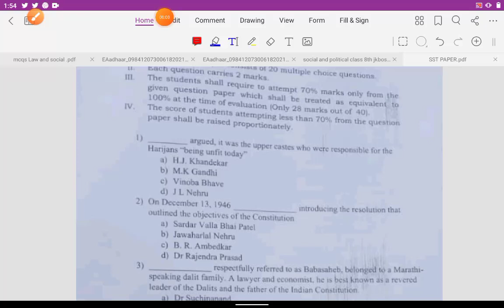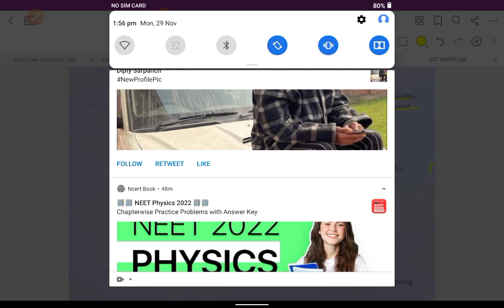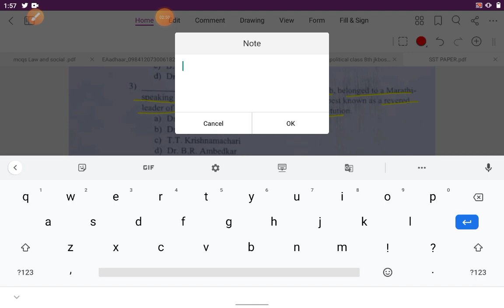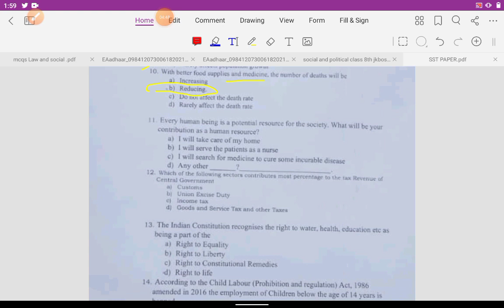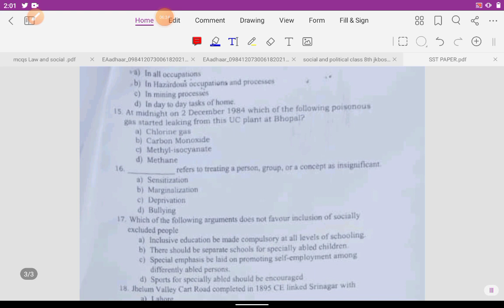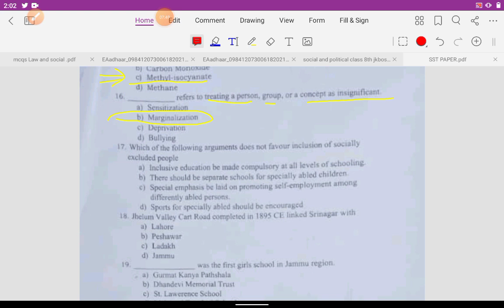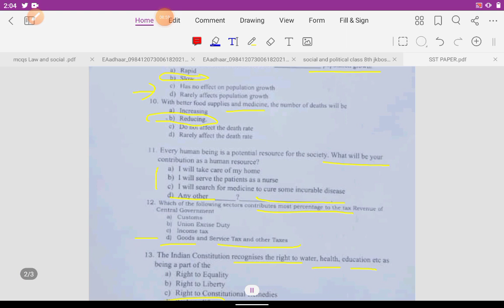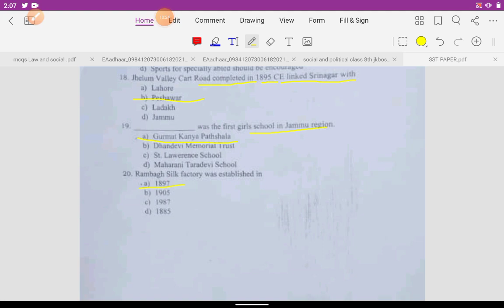mcq | jkbose sst solved paper class 8th || sst mcq todays solved paper jkbose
This video is made for the students of class 8th jkbose subject sst paper .
jkbose sst solved paper class 8th || sst mcq todays solved paper jkbose ||class 8th sst paper solution.